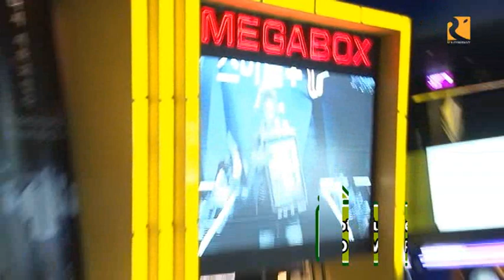[RyuSiwon Weekly] Rottyful Sky M/V 제작발표회 현장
すごく暑いのに製作発表会に来てくださった
たくさんのファンの皆さんに心から感謝します。
また新たな挑戦がしたかったんです。
その挑戦のスタートが隣にいるロティフルスカイです。
9年ぶりの再デビューになります。
たくさんの応援をお願いいたします。
そしてリュ･シウォン社長、ありがとうございます。
誰かが歌っているんですが、すごく上手だったんです。
誰かと思って見たら
ハヌルさん（ロティフルスカイ）が歌ってたんですね。
本人だけの歌声、魅力などが
とても良かったんです。
もっともっと頑張ってスタッフや
私を愛してくださる方々に
もっといい歌を届けられるように、
もっといい音楽を伝えられるようにするのが
私の今回の目標だと思います。
ロティフルスカイにたくさんの関心をお願いします。
足りない部分が部分があれば指摘して下さいね。
頑張っている姿をお目に掛けられるよう、一同努力いたします。

2010年7月21日，在Coex Mega Box 进行 Rottyful Sky 制作发表会

首先真心感谢粉丝们，在这么热的天气也找来制作发表会

Q. 有什么大原因让你做制作者吗？
A. 因为想做其它的新挑战，而那挑战的开始就是在我旁边的Rottyful Sky了。

Sky 的台词
9年后重新登台
希望大家给我鼓励
还感谢柳时元总理

Q. 有选择Rottyful Sky的原因吗？
A. 哪为唱歌的非常好
   我想着是谁呢？ 看到的就是Sky在唱歌
   她自己声音的魅力、色彩这些部分
   我觉得非常好

Q. 这次专辑的目标呢？
A. 我想我的目标是更加努力做而为我们的队和爱我的大家听给更好的歌
   却做更好的音乐。

希望大家更多关心我们的 Rottyful Sky
有不足的部分的话尽管多指责
而努力给大家看雅正又好的模样。
谢谢！